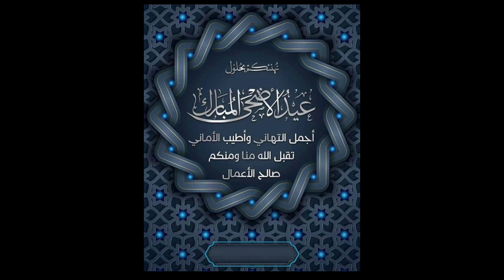Chand rat Mubarik | Eid ul Adha| bachon ki lgae mehndi | AyatAyravlogs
Chand rat Eid UL Adha mehndi lovers Eid special